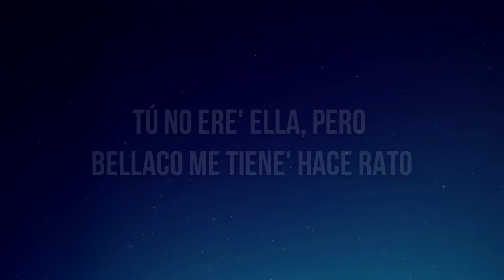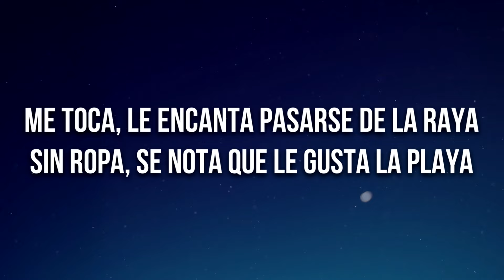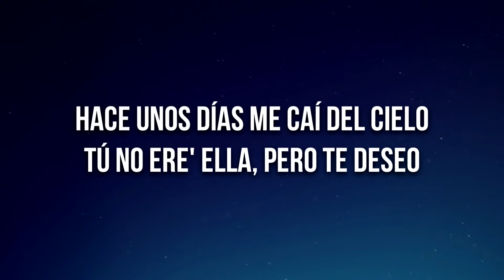Rauw Alejandro - Cúrame (Letra/Lyrics)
🎤 Letra: Rauw Alejandro - Cúrame

[Post-Coro]
A mi ex la tengo tachá'

[Post-Coro]
Y mi ex la tengo tachá' (¡Yah!)

[Verso 2]
Son las doce y en el agua siguen los bote' (Wuh)
'Tás prendía' en fuego, quiere que me sofoque (Wih)
Si te corre, hacemo' infinita la noche (Ah)
Baila, baila, bailando la hebilla cómo me la guaya (Wuh)

[Coro]
Hace unos días me caí del cielo (Oh-oh)
Quédate cerca de mí, ven, cúrame esta noche (Eh)
Y aunque sea mentira, quiéreme esta noche (Eh)

[Outro]
Rauw
Ra-Rauw
Kenobi
Handsome
Ey
Woh, oh, ey
Yeah, baby